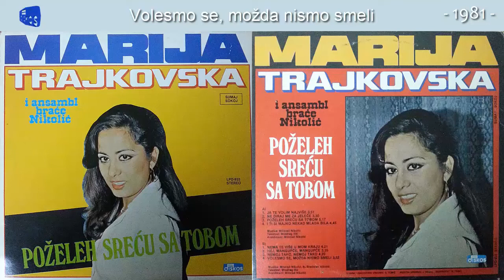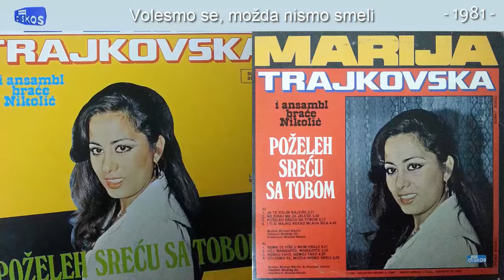Marija Trajkovska - Pozeleh srecu sa tobom - (Audio 1981) - CEO ALBUM